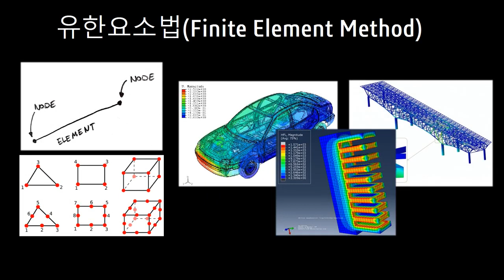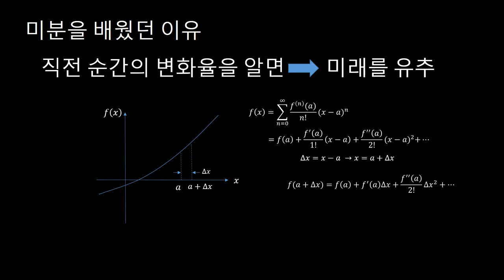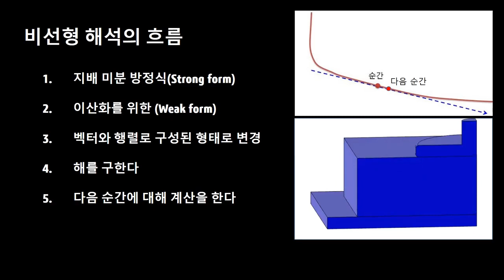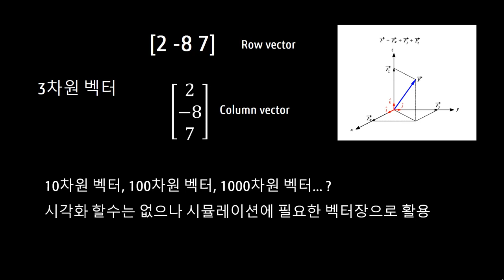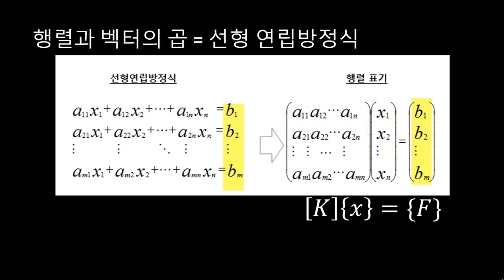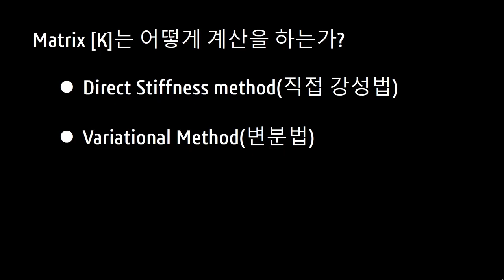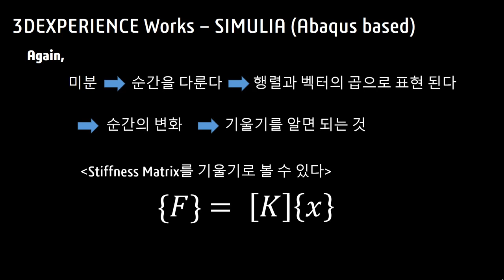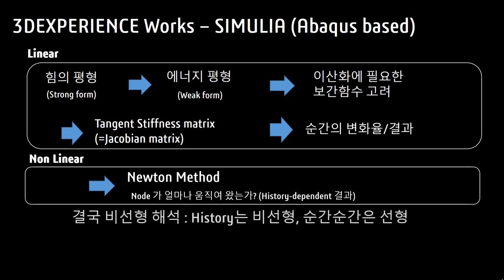CAE 유한요소해석 중 비선형 정적 구조해석을 7분만에 이해해보자.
업계를 주도하는 Abaqus 기술이 탑재된 3DEXPERIENCE Works SIMULIA는 복잡한 선형 및 비선형 해석을 할 수 있는 기능을 제공하므로, 초보자와 전문가 모두 제품 설계를 검증하고 더 정확한 제품 결정을 더 빠르게 내릴 수 있습니다.

클라우드 기반 3DEXPERIENCE WORKS 포트폴리오를 도입하면 모든 엔지니어는 고가의 하드웨어 없이도 고급 시뮬레이션에 쉽게 액세스할 수 있습니다. 실시간으로 협업하고 데이터를 공유할 수 있기에 더 빠른 제품 납품 등 추가적인 혜택도 누릴 수 있습니다.

그럼, 커피 한잔 마시는 동안 다쏘시스템이 제공하는 솔루션 소개는 물론 엔지니어 및 해석자들에게 필요한 다양한 공학적 이론이나 해석 주제에 대하여 다루는 시리즈인 ‘지식을 통한 휴식, 시뮬레이션 에스프레소’의 첫 번째 영상을
여러분에게 공개합니다.

이번 영상에서는 미분 방정식을 행렬이라는 도구를 통해 이산화하여 구조물의 거동을 추정하는 유한 요소 해석 기법의 핵심에 대해 알아보고 비선형 정적 해석의 해석은 어떠한 원리로 작동하는 시 살펴볼 예정입니다.

3DCAD,구조해석,CAD,CAE 전문기업
SINCE 1997